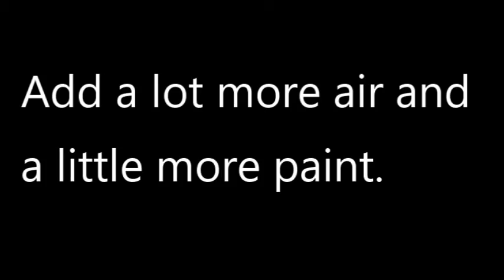Balloon Dart Painting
Since our Spring Break plans were cancelled, we tried some dart painting with balloons!